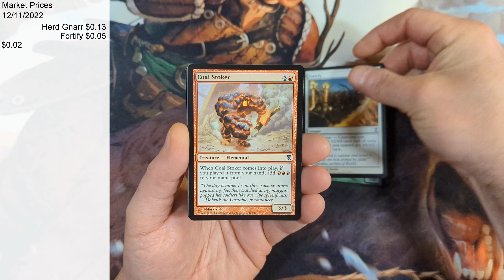Time Spiral - Booster Pack (Shiny)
Time Spiral
Booster Pack
Released: 10/6/2006
Pricing Date: 12/11/2022

Pack Opening, Card Pricing, Gain/Loss, Summary of Pack Opening.